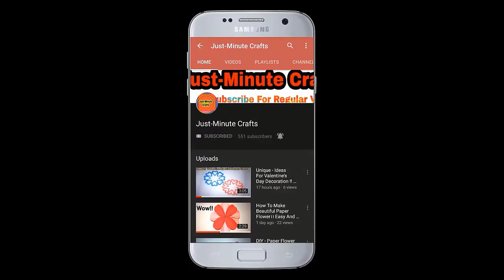Amazing Fairy Light Making Easily || Best Nescafe Bottle Reusing Ideas || DIY Crafts Ideas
Amazing Fairy Light Making Easliy || Best Nescafe Bottle Reusing Ideas || DIY Crafts Ideas

9.Cloth Bag Face Mask Making Tutorial | How To Make Face Mask At Home | No Sewing Machine